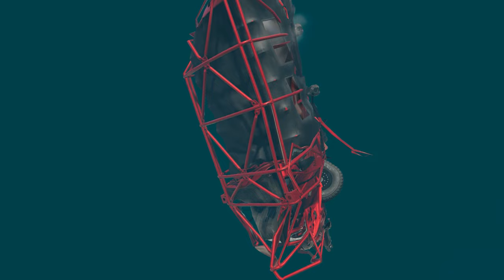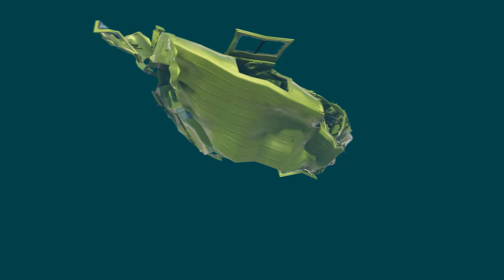Cars vs Leap of Death with Moon Gravity BeamNG.drive #615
Hey everyone! Get ready for an epic showdown in BeamNG.drive as we put cars to the ultimate test against the Leap of Death with Moon Gravity! Watch as vehicles defy gravity and take on crazy stunts in this high-flying, jaw-dropping video. Don't miss out on this wild ride - hit play now and join the fun!